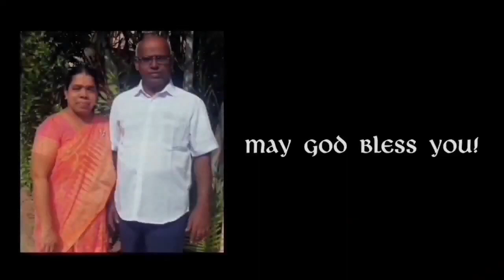ஏனோக்கு-5 | 27-FEB-2023 | Rev.V.Daniel | AG Church,sitra,Coimbatore.